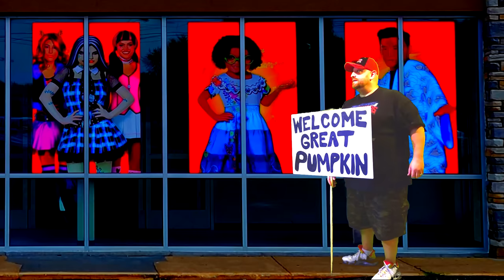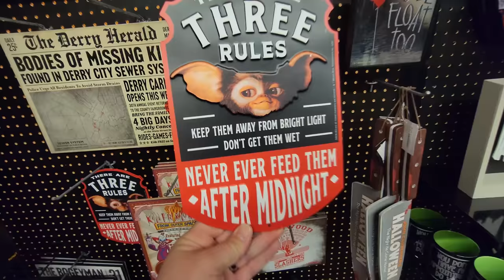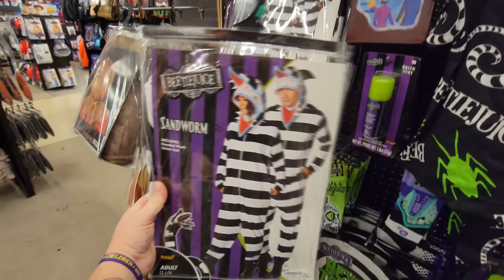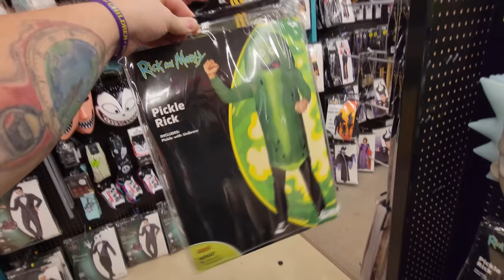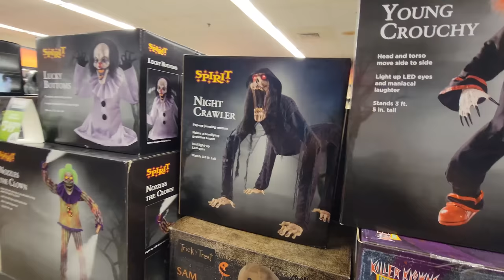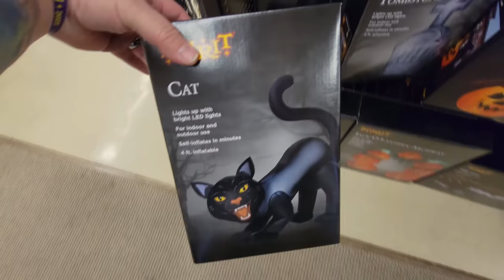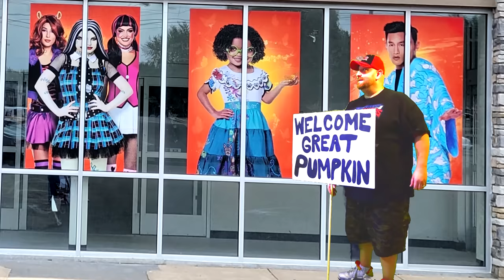SPIRIT HALLOWEEN 2022 INSIDE ABANDONED SEARS in VALDOSTA GEORGIA VALDOSTA MALL